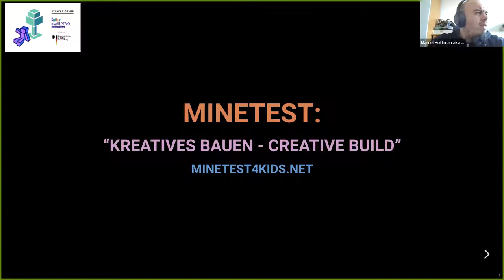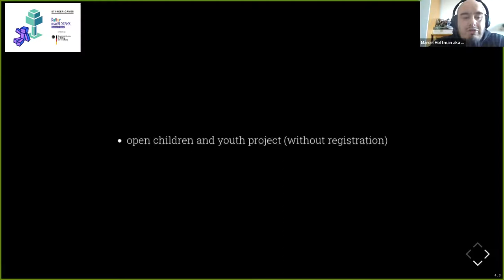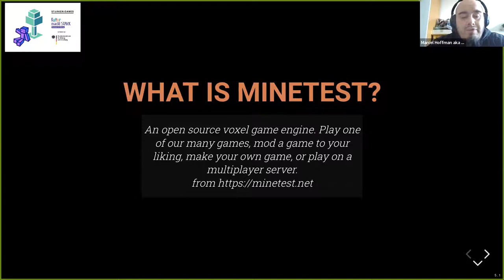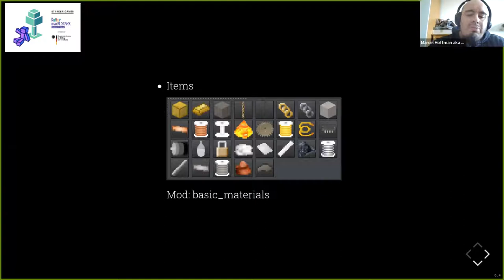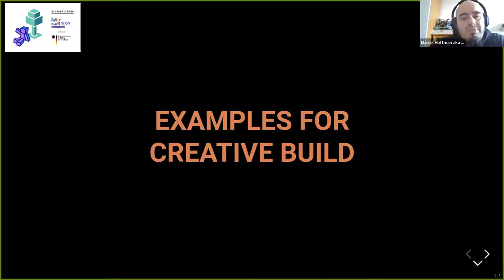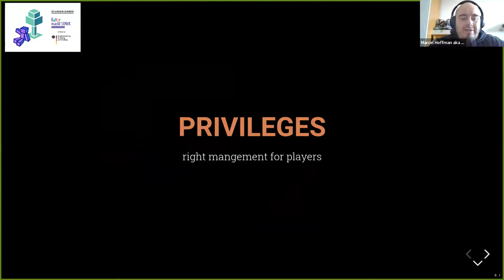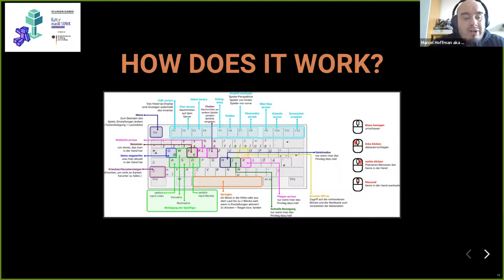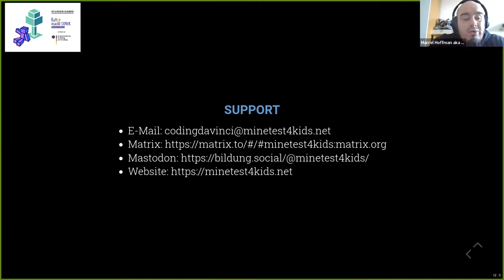CdV Ost³ Kick-Off - Input II A | Minetest: Kreatives Bauen (M. Hoffmann aKa nac, minetest4kids-Team)